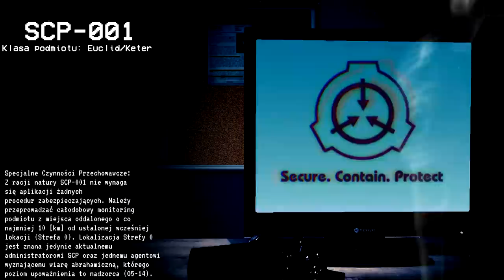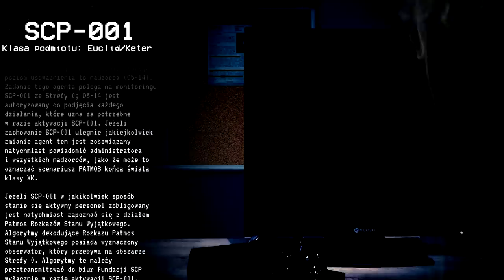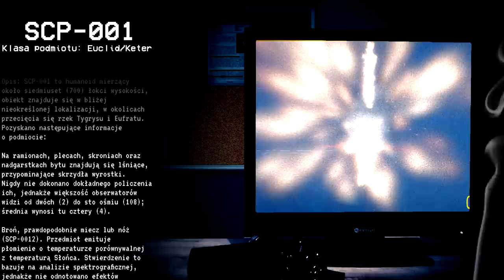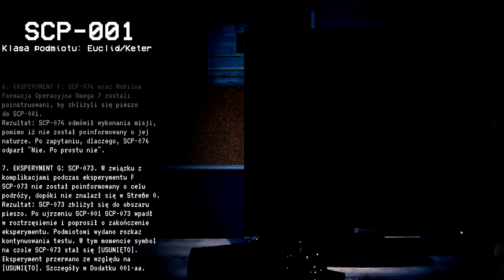Strażnik Wrót - SCP-001 - dr Clef [Euclid/Keter]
Anielska postać strzegąca tajemniczych wrót... a co znajduje się za nimi? A także co to za wiadomość, którą Fundacja otrzymała pod koniec raportu?

SCP-001 to jak zwykle więcej pytań niż odpowiedzi.

Autor:
Dr Clef